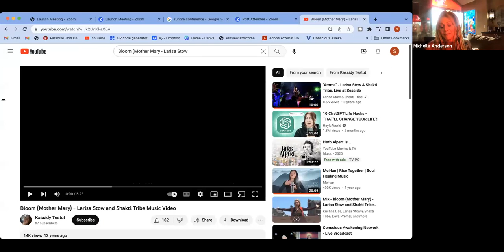Larisa Stow and Nuriya Akers One Heart Orchestra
Listen to our Podcast - Conscious Awakening Network

The Conscious Awakening Network (CAN) is a progressive media platform that provides inspirational videos on humanity’s evolutionary path. We offer 100’s of hours of videos to help expand your awareness, evolve your consciousness, and transform your body/mind. Our “out-of-the-box” interviews and educational programming includes topics such as ancient origins angelics, walk-ins, hybrids, starseed, extraterrestrials, ascension, deep space, spiritual awakenings, channeling, health & healing, light language, the paranormal and more.
Our forward-thinking videos help to normalize conservations around topics traditionally considered “taboo”.